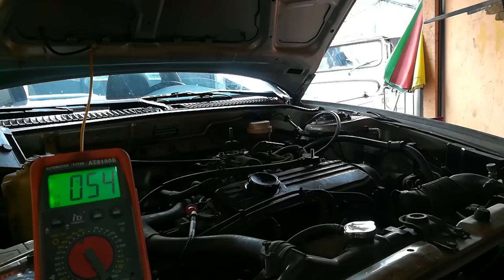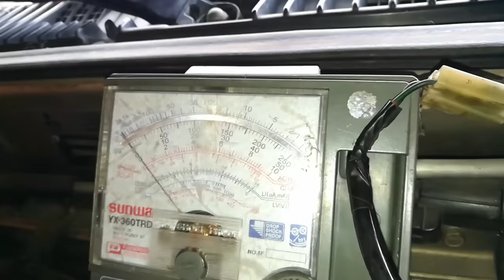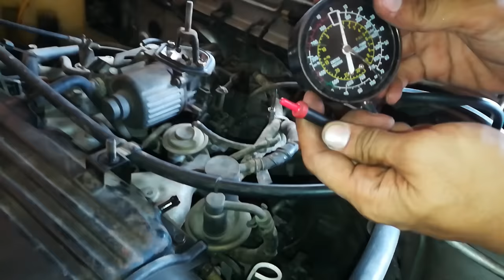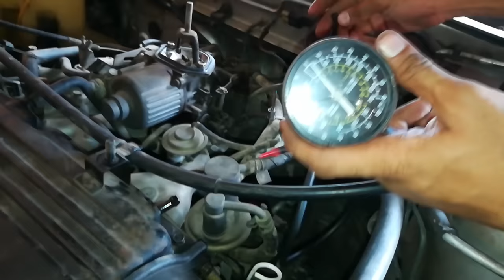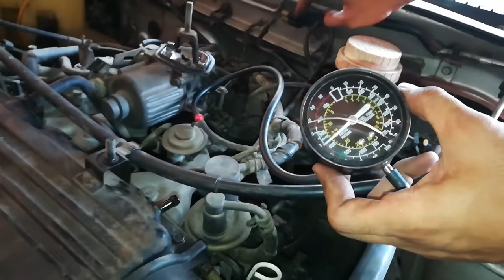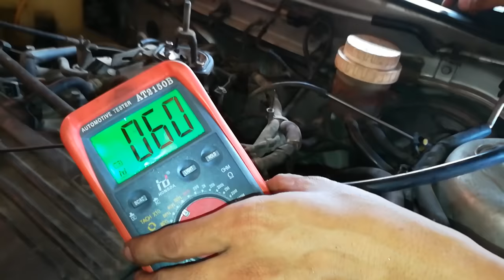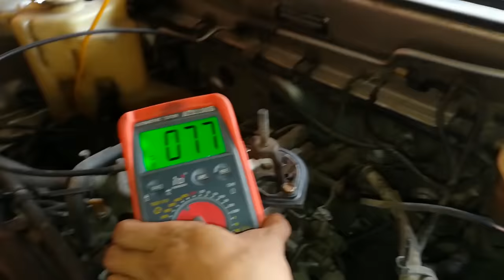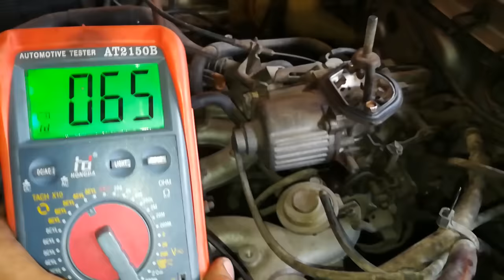IDLE UP - BUMABAGSAK NA MENOR PAGBUKAS NG AIRCON - ANO ANG SOLUSYON?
BUMAGBAGSAK BA RPM NG MAKINA MO PAG NAG AIRCON?
HUMIHINA BA ANG MGA ILAW PAG NAKA AIRCON?
TUMITIGAS BA ANG STEERING PAG NAKAAIRCON?
HUMIHINANG HATAK NG SASAYAN PAG NAKA AIRCON
ANO NGA BA ANG PROBLEMA AT ANO ANG SOLUSYON